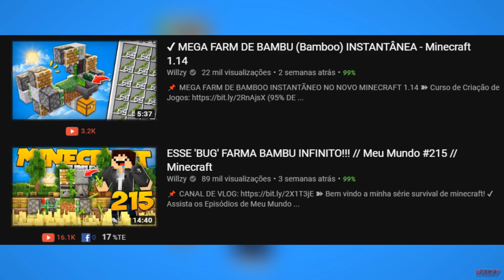✔ FARM de CANA DE AÇUCAR INSTANTÂNEO - Minecraft 1.15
📌 MEGA FARM DE CANA INSTANTÃNEA NO NOVO MINECRAFT 1.14 e 1.16

➽ Curso de Criação de Jogos (95% DE

📪 Contato Profissional:
🎵 Música 🎵